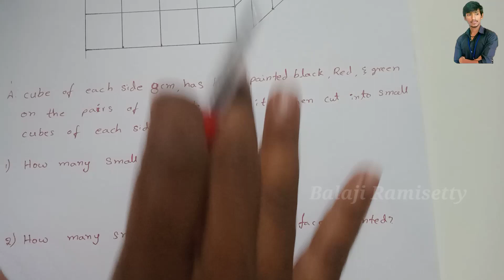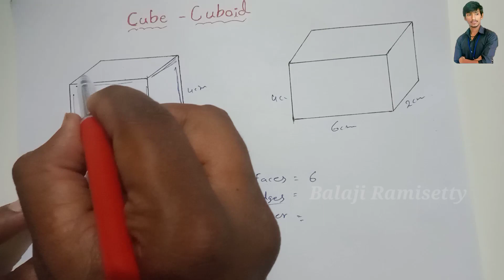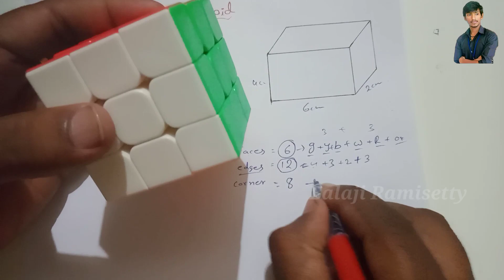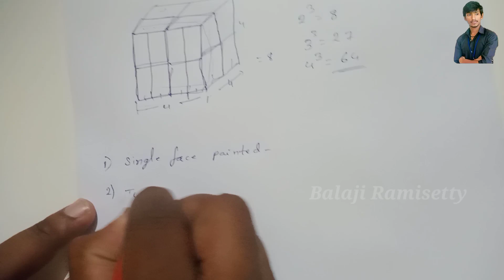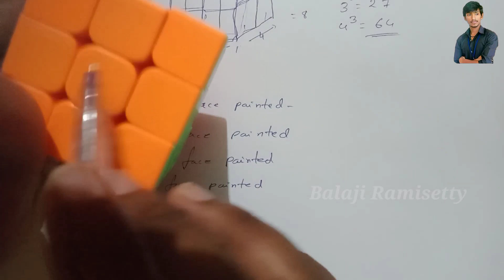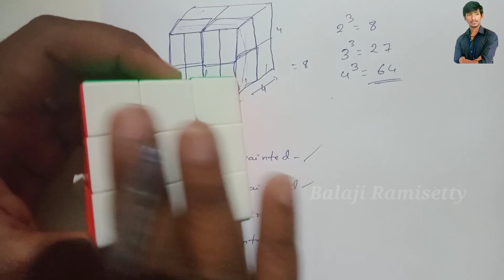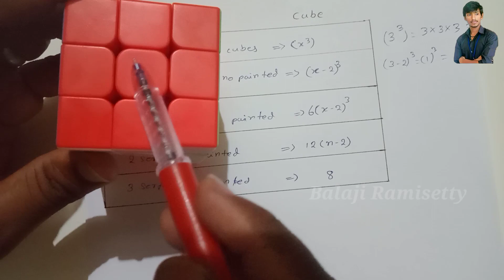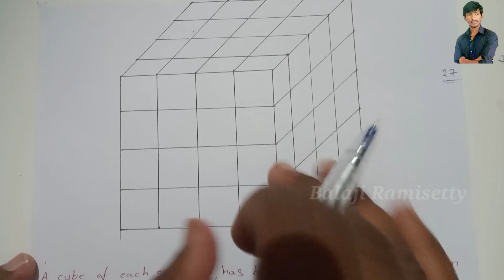cube and cuboid reasoning tricks in telugu | Cube & Cuboids | RRB, NTPC, GROUP-D, SSC, CHSL, 2022-23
Best reasoning tricks in telugu - concepts and simple tricks